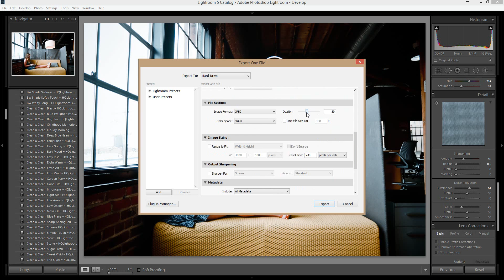Adobe Lightroom Photo Editing Tutorial & Free Preset Clean & Clear Low Oxigen ~ HQ Lightroom Presets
Adobe Lightroom Editing Tutorial & Free Preset  ( Adobe Lightroom Ücretsiz Preset Ve Düzenleme )
Adobe Lightroom Skin Retouching
Adobe Lightroom Türkçe Dersler
Adobe Lightroom Kullanımı
Adobe Lightroom İle Fotoğraf Düzenleme
Adobe Lightroom Ücretsiz Presets İndir
Adobe Lightroom Free Presets  Download
Hdr Tutorial Adobe Photoshop
Adobe Photoshop Hdr Dersleri
Adobe Photoshop Hdr Yapımı
Adobe Photoshop Hdr Effect
Photomatix Pro
Nik Software Complete Collection
Topaz Clarity
Topaz Adjust
Topaz B&W Effects
Topaz Clarity
Topaz Clean
Topaz Glow
Topaz Impression
Topaz Remask
Topaz Simplify
Topaz Denoise 5